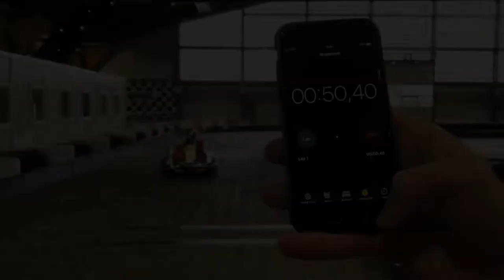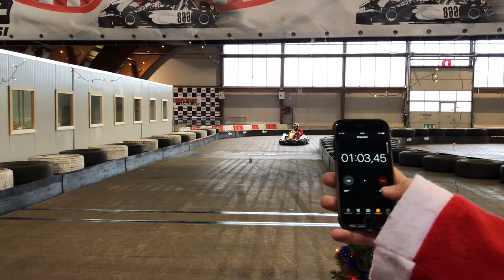SantaKart & Rok Turk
Vsem skupaj želimo lepe praznike in veliko lepih trenutkov v 2019!